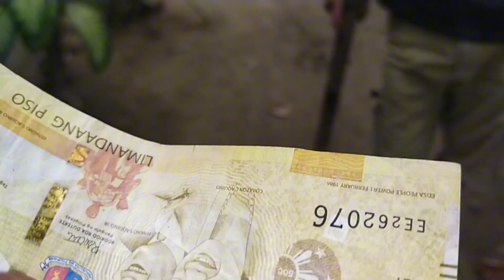pasyal kay kuya Lito my ibibigay! Nawa my mag sponsor sa Paa nya salamat po!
Maraming salamat mga viewers at sa mga bagong nag subscribe sa munti kong channel super thank you❤🌹🙏 sa patuloy nyong suporta to help my family👪 and to others loobin ni God mag success🏆💪 sa tulong nyo God bless🙏🙏🙏 us all.

Sa my gustong tumulong here the gcash number:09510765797 salamat po.